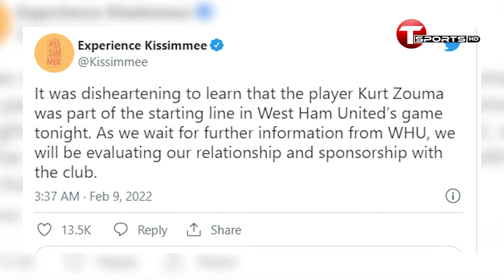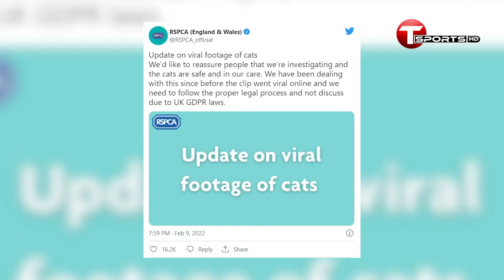ফুটবলারকে শাস্তির ঘন্টা পড়ালো বিড়াল | T Sports News